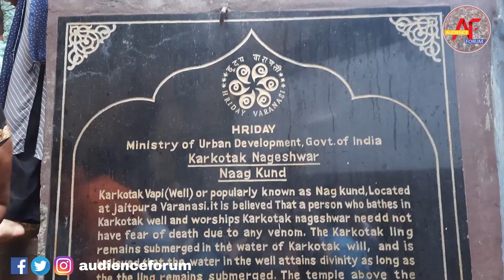नागकुण्ड (Nagkund): केवल नाग पंचमी को कुंड में प्रवेश की अनुमति । Karkotak Nageshwar | Nagkuan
Creator:
Pratik Mahant